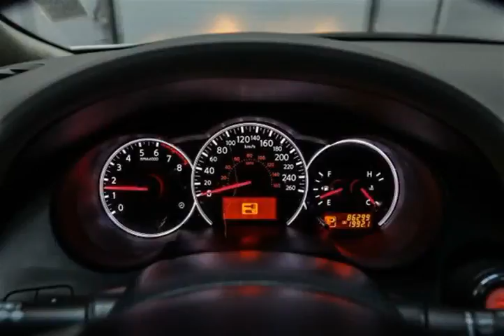Mark Wilsons Better Used Cars - 2012 Nissan Altima 2.5 S w/ SUNROOF! HEATED SEATS! ALLOYS! POWE...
Mark Wilsons Better Used Cars - 2012 Nissan Altima 2.5 S w/ SUNROOF! HEATED SEATS! ALLOYS! POWER PACK CN489402